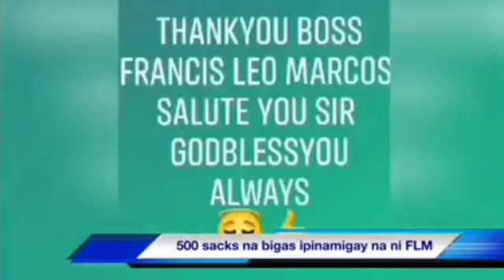Francis Leo Marcos Binuhos na ang biyaya 😍😍